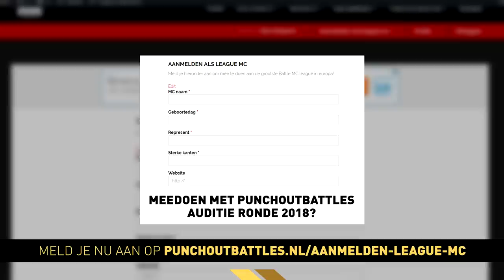Promo - Punchoutbattles Live 2017/2019 (Zondag 27 Aug. 1/4de Finale Event)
Meedoen ? Meld je aan op